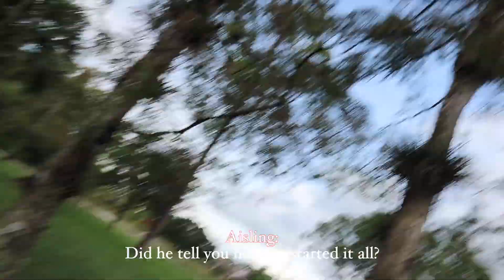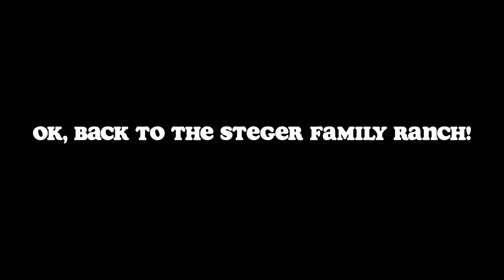Saying Goodbye to My FARM...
In todays video, we visit a local non-profit rescue farm full of animals. I wanted to do my part in helping them build as a sanctuary! Also announce were i'm going to be for the next few days...